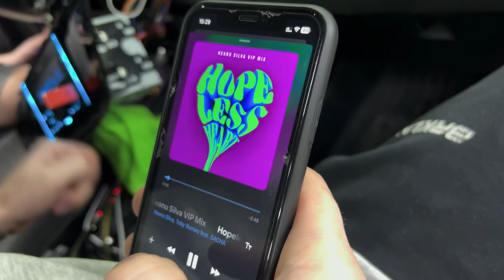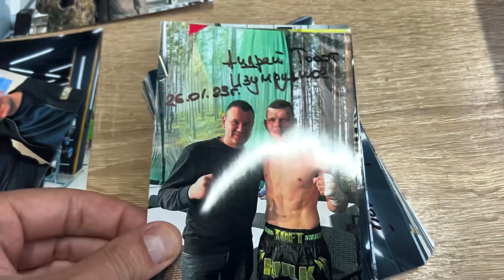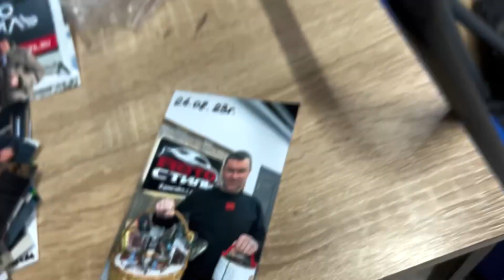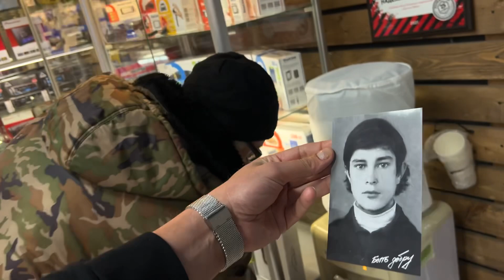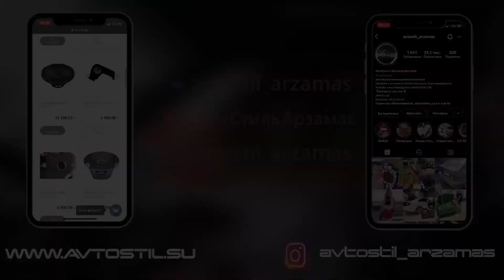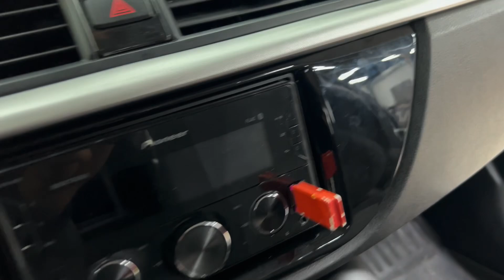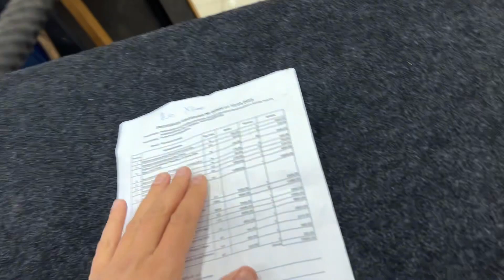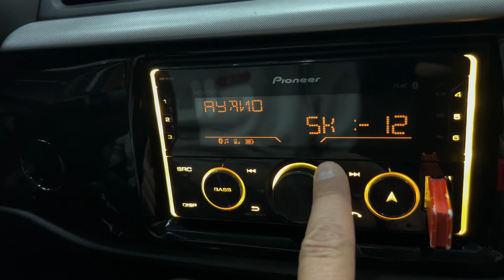Аудиосистема в Kia Rio X-Line / Kia Rio X / Киа Рио . Правильный Автозвук & фотографии с клиентами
Этот популярный кореец Kia Rio / Киа Рио заезжал в студию автозвука Автостиль .
Подробности акции "Установка со скидкой» можете узнать в наших соц.сетях и по тел.